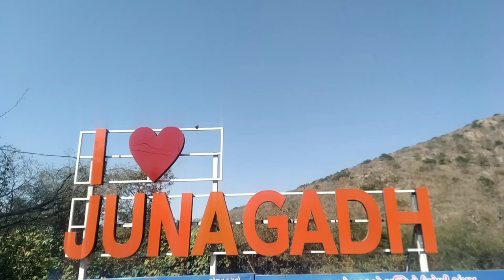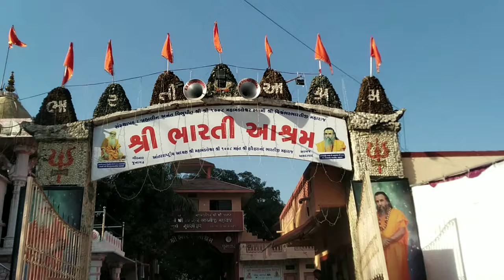Mahashivratri Official Video/Pithiya Aanad Vlog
Pithiya Aanad Vlog
Pithiya Aanad Vlog
Pithiya Aanad Vlog